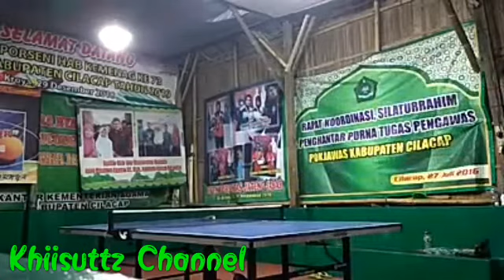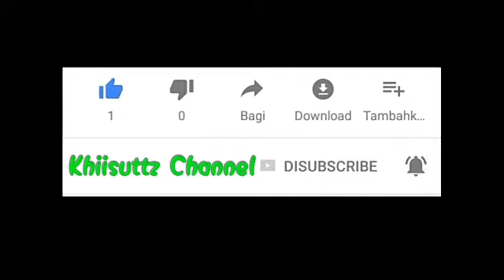Budi VS Blondo - Pingpong Cilacap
Kami menjual perlengkapan tenis meja,
Mulai dari..
1. Kaos pingpong
(bisa + tulisan punggung)
2. Bet pingpong rakitan
(bisa disesuaikan budget)
3. Karet bet polos
4. Karet bet bintik jahanam
5. Lem wbg, bola, handgrip, tas bet dan aksesoris lainnya.

VANKHIIS SPORT
(DISTRO PINGPONG INDONESIA)
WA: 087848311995